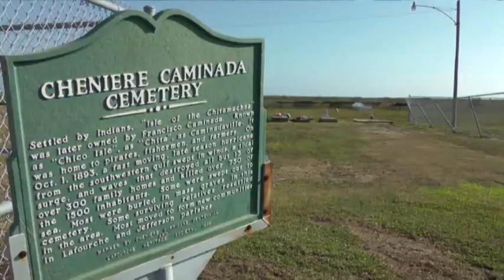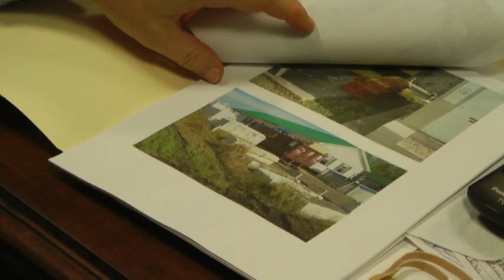Louisiana Cemeteries Becoming Skeletons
Along coastal Louisiana, cemeteries are being washed away by erosion and a series of hurricanes. Local authorities are calling for improvements to levee system to restore the coastline and save generations of history.  (Jan. 3)